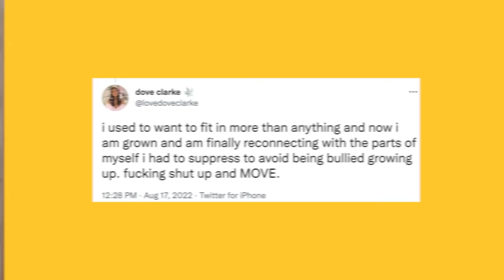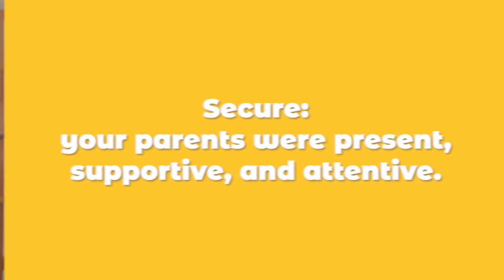LOOKING FOR PERSONAL JOY | Amelie Zilber ft. Dove Clarke & Olivia Frary | LOOKING FOR EP 2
A growing percentage of adults are now actively - and boldly - living the single life! In this episode, Amelie explores the many ways to find your true self, both in and out of relationships. How do we find our own personal joy while actively dating? To that end, how do we keep it light and fun while still exploring options? Through discussions about sex positivity, to attachment styles, to learning your love language, Amelie and her guests, Dove and Olivia, introduce viewers to the importance of self-exploration and finding your joy, no matter what stage you’re at in your dating journey.

Bumble, the women-first dating and social networking app, connects people across dating (Bumble Date), friendship (Bumble BFF) and professional networking (Bumble Bizz). Bumble is free and widely available in the Apple App Store, Google Play Store and the web.